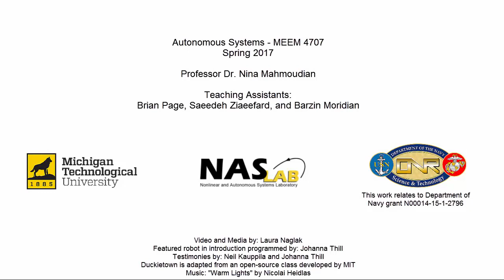Autonomous Systems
The Autonomous Systems - MEEM 4707 class at Michigan Tech talks about their final project, Duckie Town.